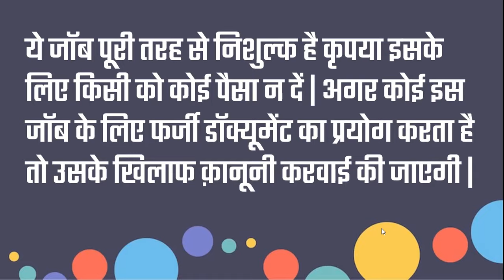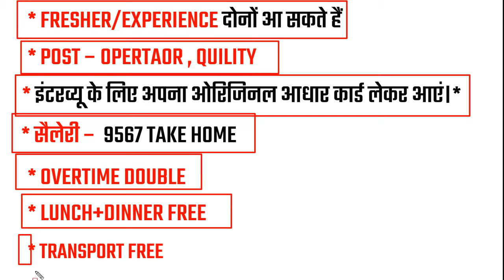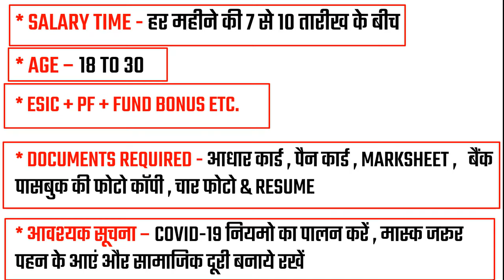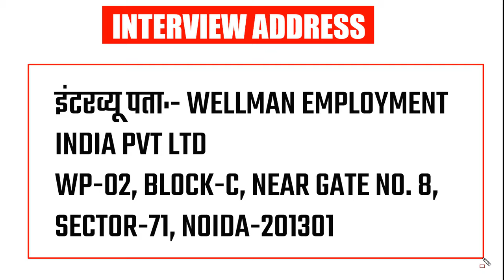Holitech Company Vacancy In noida | Latest Job Vacancy In Holitech Company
इंटरव्यू पता:- WELLMAN EMPLOYMENT INDIA PVT LTD
WP-02, BLOCK-C, NEAR GATE NO. 8, SECTOR-71, NOIDA-201301

HOLITECH कंपनी, B-12C, ECHO TECH 1 EXTENTION 1, KASANA, GREATER NOIDA (MOBILE DISPLAY मैन्युफैक्चरिंग) के लिए भर्ती है